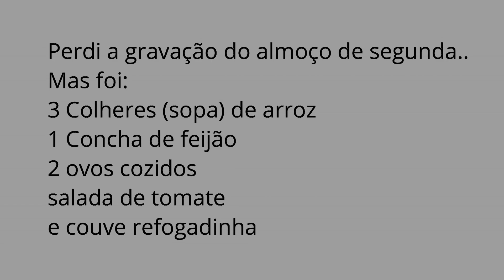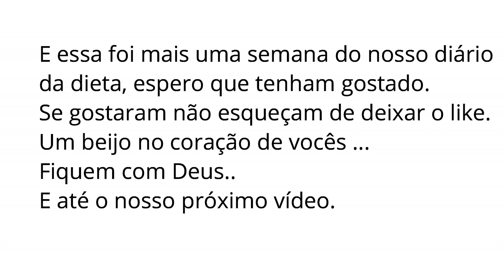Diário da dieta #47 (em busca do objetivo)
Vídeos por aqui toda segunda, quarta, sexta e domingo.

Quer fazer uma parceria?
Anunciar seu produto?
Me enviar algo?